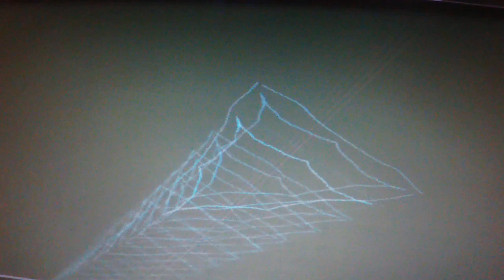"End of the Jam #1" on October 11, 1996. (American Rescue)